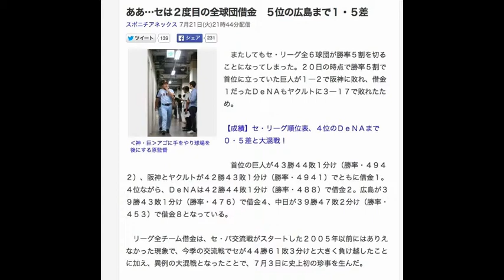セは２度目の全球団借金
ああ…セは２度目の全球団借金　５位の広島まで１・５差

‹神・巨›アゴに手をやり球場を後にする原監督
　またしてもセ・リーグ全６球団が勝率５割を切ることになってしまった。２０日の時点で勝率５割で首位に立っていた巨人が１―２で阪神に敗れ、借金１だったＤｅＮＡもヤクルトに３―１７で敗れたため。

【成績】セ・リーグ順位表、４位のＤｅＮＡまで０・５差と大混戦！

　首位の巨人が４３勝４４敗１分け（勝率・４９４２）、阪神とヤクルトが４２勝４３敗１分け（勝率・４９４１）でともに借金１。４位ながら、ＤｅＮＡは４２勝４４敗１分け（勝率・４８８）で借金２。広島が３９勝４３敗１分け（勝率・４７６）で借金４、中日が３９勝４７敗２分け（勝率・４５３）で借金８となっている。

　リーグ全チーム借金は、セ・パ交流戦がスタートした２００５年以前にはありえなかった現象で、今季の交流戦でセが４４勝６１敗３分けと大きく負け越したことに加え、異例の大混戦となったことで、７月３日に史上初の珍事を生んだ。

　さらに、首位の巨人と１位の阪神、ヤクルトはゲーム差なし、４位のＤｅＮＡは０・５差、５位の広島も１・５差、６位の中日まででも３・５差となっている。

　一方、交流戦で好調だったパ・リーグでは首位のソフトバンクがロッテを３―０で下し、貯金を今季最多の２３としている。